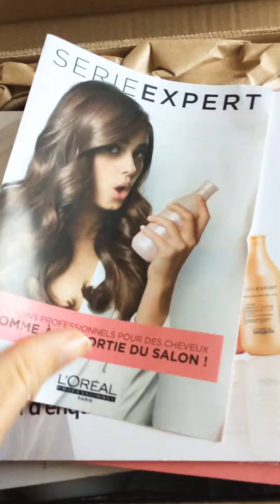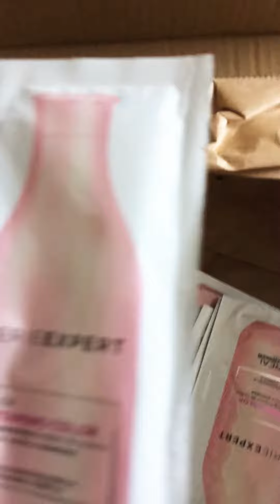Ambassadrice pour l'oréal pro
Mon aventure comme ambassadrice pour la gamme de soins expert loréal gamme silver